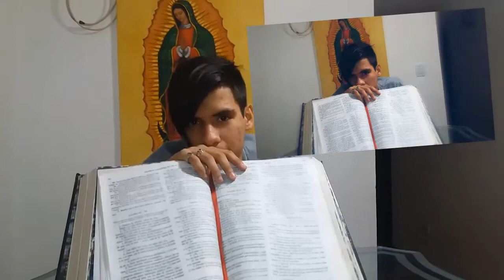CREANDO FOTOS TUMBRL In a new department 😍🔥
Mi primer vídeo tomándome FOTOS TUMBLR! , espero que os gusten muchisimo las fotos y disfrutéis del resultado.

Si queréis ver más fotos Tumblr no os olvidéis de seguirme en Instagram! @smithramirezsr20

Subo foto TODOS los días! 💪

¡ACTIVA LAS NOTIFICACIONES DEL CANAAAAAAAAAL, ¿QUE ESPERAS?